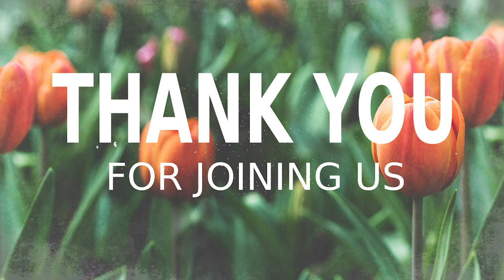David Hughes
6/05/2022